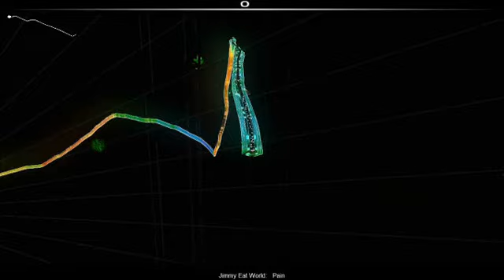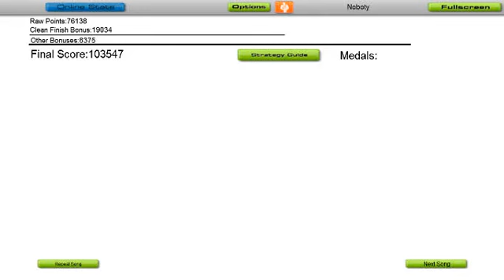Let's Play Audiosurf! (Jimmy Eat World- Pain)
Record your own Audiosurf videos with WeGame

Don't mind me, just playing some JEW.